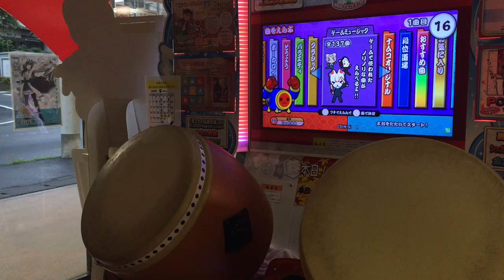【思い出を辿る part11】 Venomous裏 ハウスバチ 全良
Player:だだん
camera:三脚
観客:しゃむ、ぐち

今回は☆10全良13譜面目(全良140譜面目)のVenomous裏です
1発でした、半年以上この曲プレイしてなかったのでちょっと嬉しかった

次はKamikaze Remix